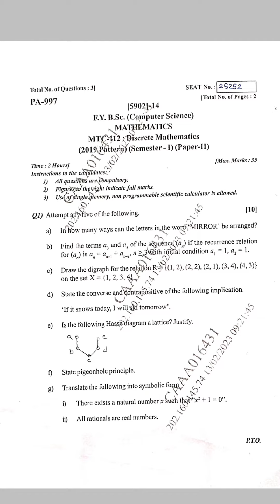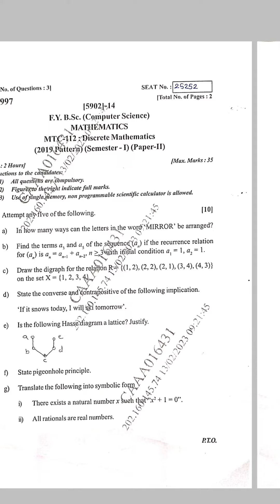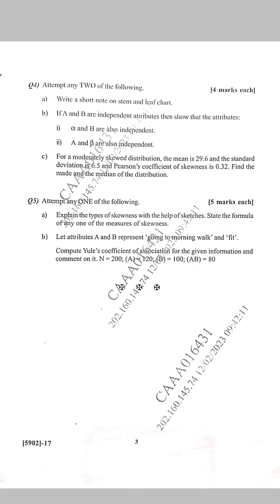F.Y.B.Sc Computer Science || Question Papers || Oct/ Nov 2022 Exam || Sem-I || SPPU